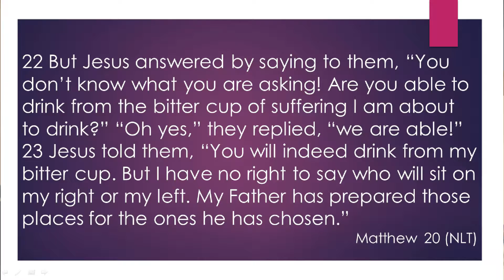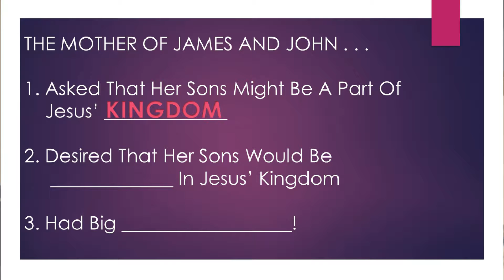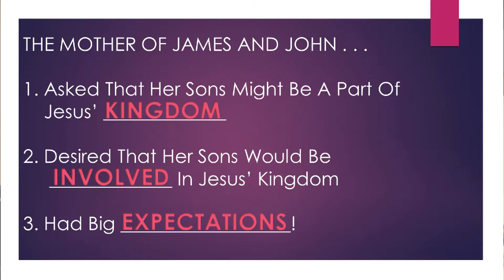Mother's Day Service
"Mother's Love"
May 11th, 2014
Matthew 20:20-23
Senior Pastor Justin Ford